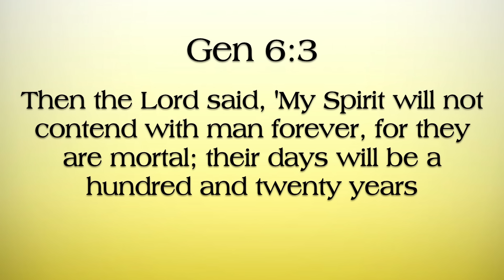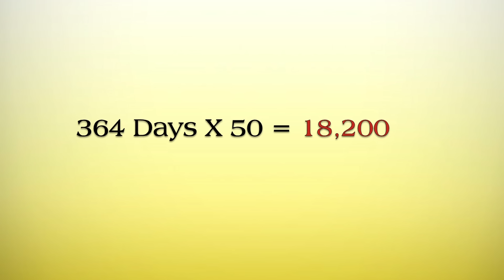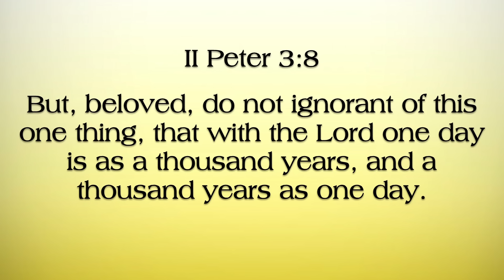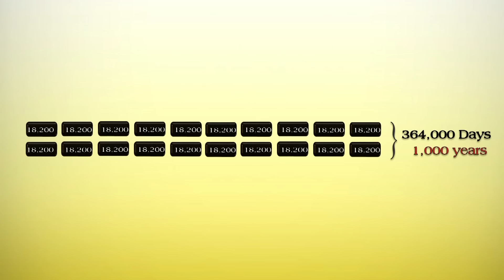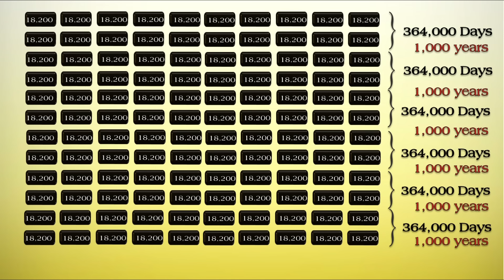A Thousand years as a day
In this video, we explore the prophetic meaning behind the Jubilee cycles as laid out in the Bible. We break down the significance of the 120 years mentioned in Genesis 6:3, revealing that these years could represent Jubilee cycles leading to a 6,000-year timeline for humanity. By understanding the Jubilee system described in Leviticus 25, we can gain insight into God's divine calendar and how it ties into prophecy. Discover how biblical timekeeping connects to the statement in 2 Peter 3:8 that "a thousand years is as a day" in the eyes of the Lord, and what this means for the future of mankind. Join us on this journey through scripture to uncover the precise mathematical patterns that link the past, present, and future in God's grand design.

Join us as we trace this divine timeline, highlighting key moments in the history of Israel and humanity that bring us closer to understanding God's ultimate plan for restoration and freedom. Don’t miss this insightful exploration of biblical prophecy and the mathematical precision of God's timeline.